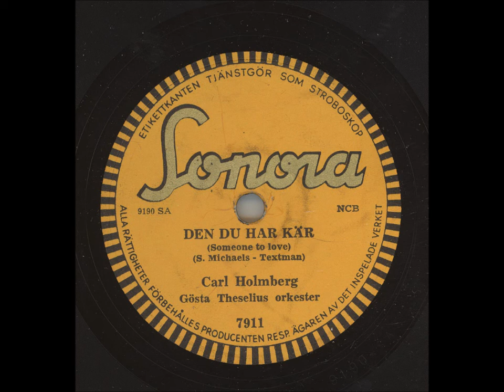Carl Holmberg - Den du har kär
Inspelat: Stockholm 6 mars, utg mars 1956.
Längd: 3:09